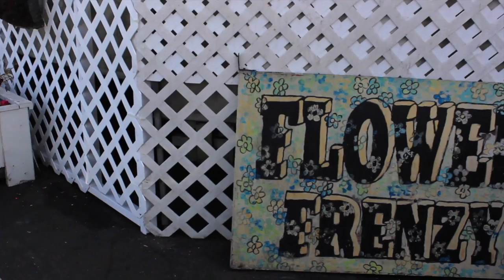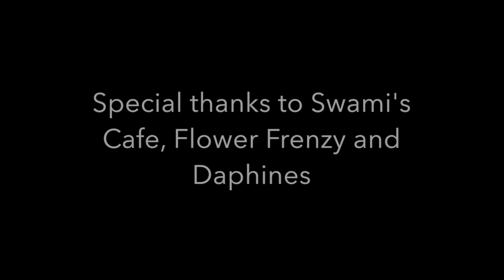The Waitress - Short Film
chs film academy short film